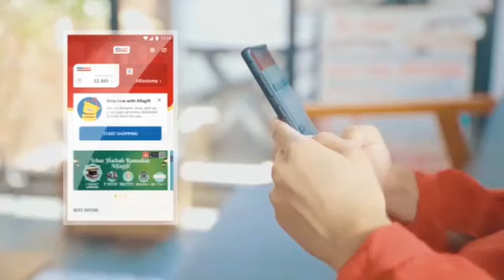Meski berjarak, bukan berarti kita saling menjauh, kita masih bisa berbagi untuk sesama.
Meski senyum tak tampak, tapi kita tahu bahwa lewat mata kita berbagi bahagia, lewat hati kita berbagi kebaikan.

Selamat datang bulan suci ramadhan, paket ramadhan hemat @alfamart hadir penuhi kebutuhan ramadhanmu.